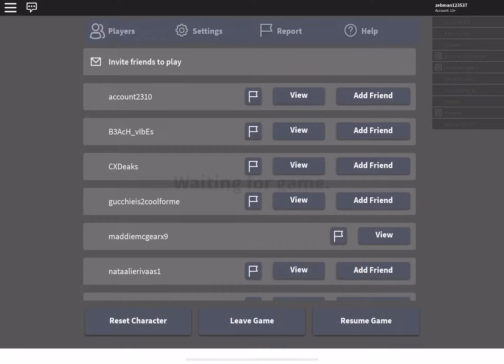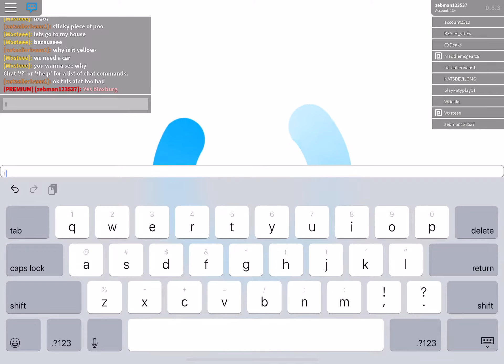Roblox games and how they are (two games only)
I am lazy